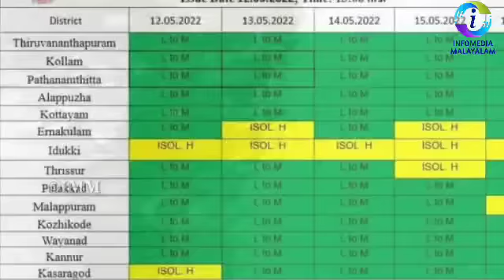5 ദിവസം വ്യാപക മഴ 14 ജില്ലകളിലും ജാഗ്രത heavy rainkerala weather updates daily weather updates alert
heavy rain‼️ kerala weather updates daily weather updates alert

5 ദിവസം വ്യാപക മഴ / 14 ജില്ലകളിലും ജാഗ്രത /
കാലവർഷം നേരത്തെ വരുന്നു/2 മരണം;kerala heavy rain;yellow alert / kerala weather /info media malayalam
അസാനി കരയിലേക്ക് 😱കനത്ത മഴ;ഉരുൾപ്പൊട്ടൽ;kerala heavy rain;yellow alert / kerala weather / info media
കനത്ത മഴ;ഉരുൾപ്പൊട്ടൽ;kerala heavy rain ;orange alert / kerala weather updates today,road collapsed
mullapperiyar, idukki dam kerala heavy rain

heavy rain‼️ kerala weather updates daily weather updates alert all districts in Kerala today rain
heavy rain / kerala weather updates daily weather updates rain yellow alert in two districts Kerala

weather news today malayalam |kerala weather news today| kerala rain news today malayalam |Monsoon